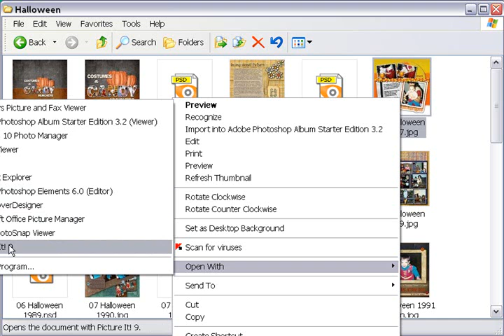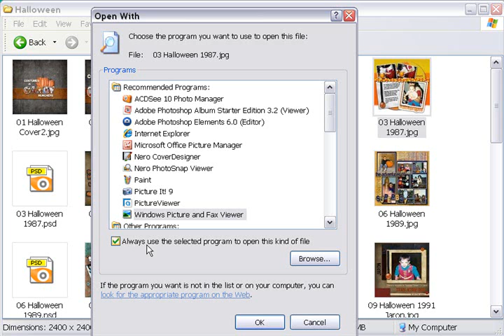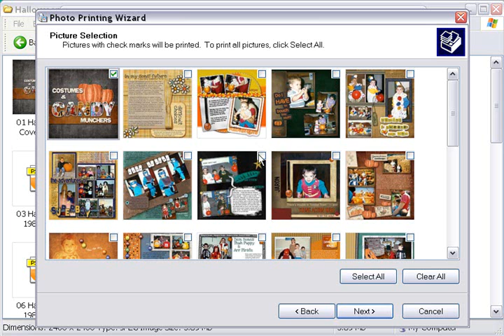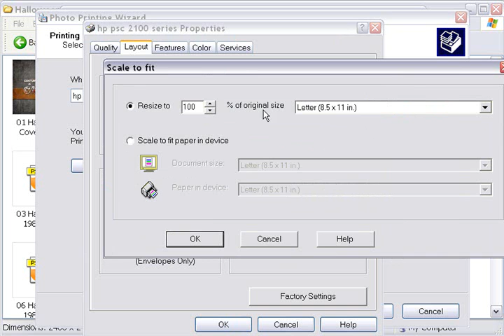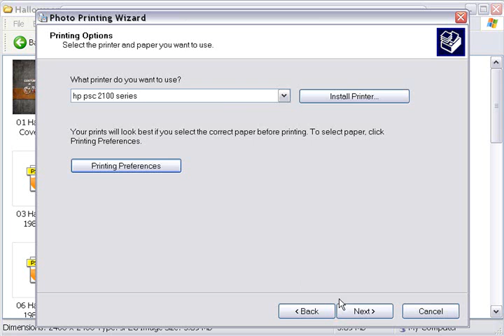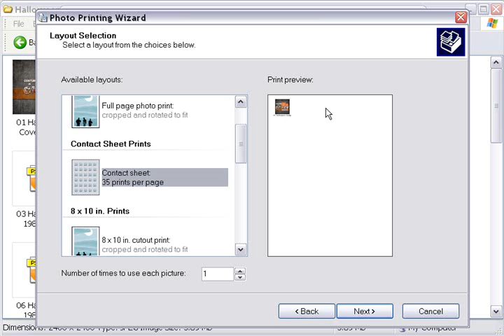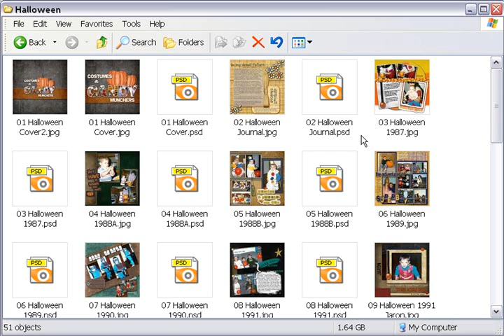Printing Layouts (and contact sheets)(with Windows Picture and Fax Viewer)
There is a Part 2 to this video using newer software, Windows Photo Gallery.